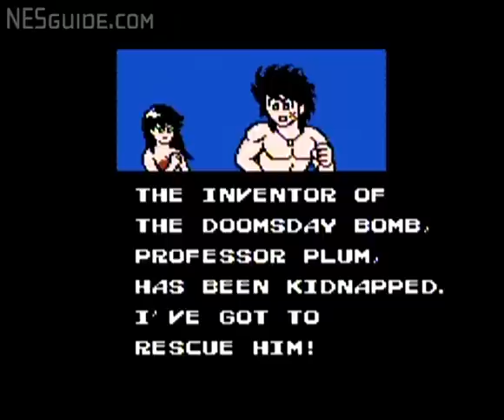Clash at Demonhead - NES Gameplay